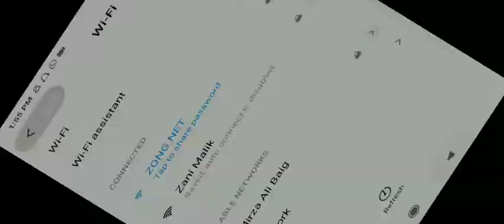How to get chicken dinner in diamond lobby | Daniyal here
This guys stole my 2 kills | Pubg lite solo vs squad | Diamond lobby | Daniyal here

                            Allah Hafiz